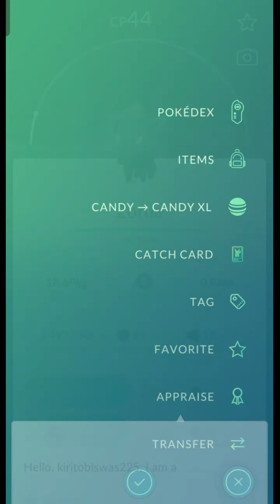Pokemon go melmetal in wild 😜😉pokemongo gaming shots😭😭